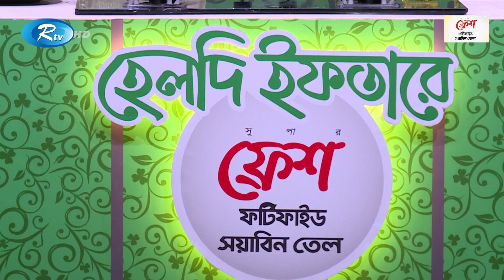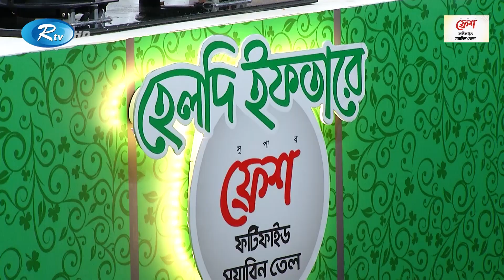হেলদি ইফতার | পর্ব- ২৭ | ক্রিমি টমেটো চিকেন ড্রামস্টিকস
আপনারা দেখছেন ফ্রেশ ফর্টিফাইড সয়াবিন তেল আয়োজিত "হেলদি ইফতারে" এর ২৭ তম পর্ব। আমাদের আজকের রেসিপিঃ ক্রিমি টমেটো চিকেন ড্রামস্টিকস।